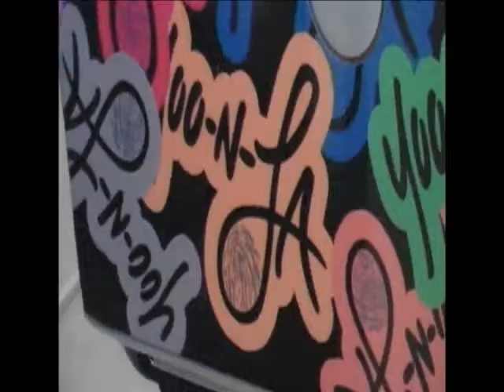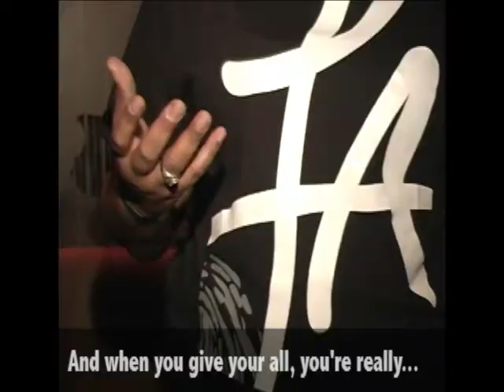Yoonla2.flv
Sooooo Salima Koroma (our very talented videographer) showed OUT on this one. Here's a link to the reel she made for our online launch party. Tag yourself if you're in it. Enjoy!